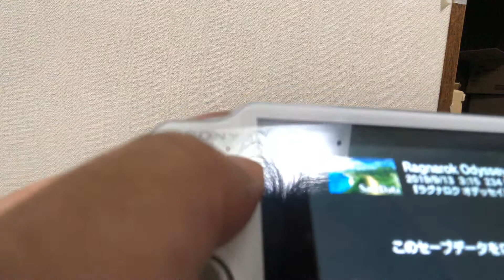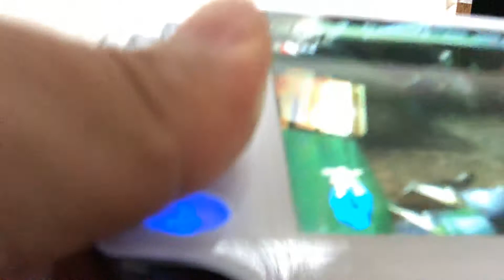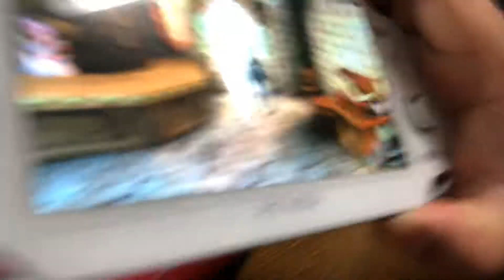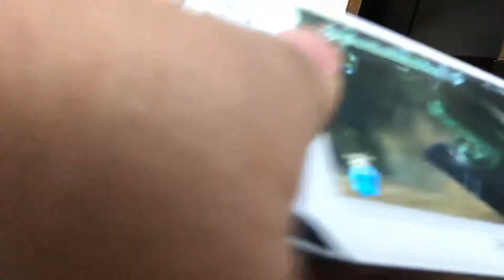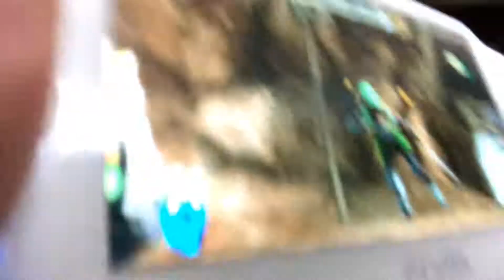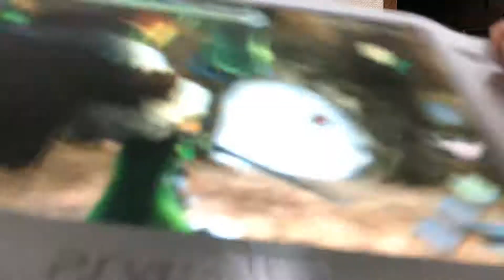ラグナロクオデッセイ めちゃくちゃ